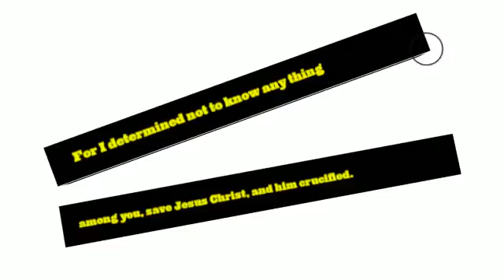my Saviour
Jesus Christ -